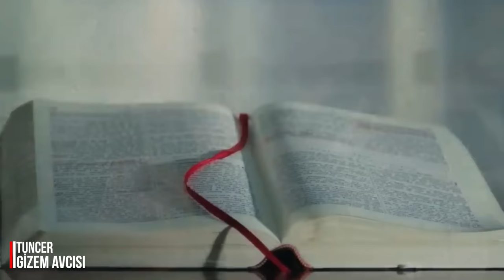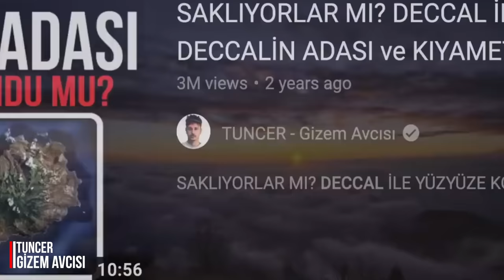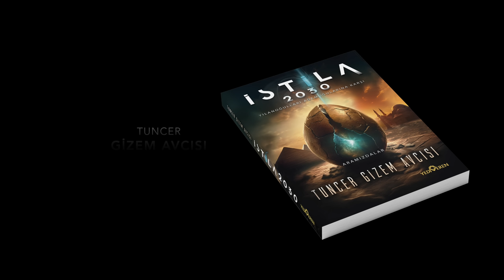HZ MUHAMMED sav. UYARMIŞTI! KIYAMET SAVAŞI YAKLAŞIYOR MU?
Peygamberimizin bildirdiği kıyamet savaşı yaklaştı mı? son zamanlarda yaşanan üzücü olaylar insanların ''Acaba hadislerde bahsedilen o büyük savaş yaklaştı mı'' sorusunu sormasına yol açtı. Melhamei Kübra yani Armageddon savaşı hakkında neler biliyoruz? Nasıl ve kimler arasında gerçekleşecek? çok daha fazlası bu videoda...